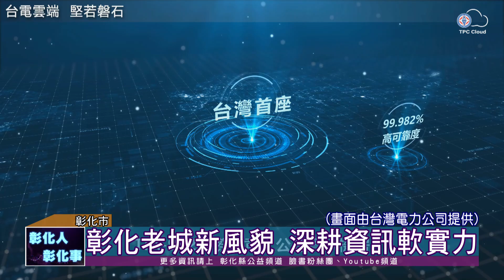110-09-09 台電首座雲端資料中心 落腳彰化動土典禮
台電首座雲端資料中心斥資15億落腳彰化，9日舉行開工動土典禮，為台灣智慧電網基礎建設揭開新頁，更是展現台電數位發展決心，達到台灣能源轉型的致勝關鍵！
「彰化雲端資料中心」是彰化縣首例取得危老重建獎勵的公有建築物，也是繼2013年Google在彰濱工業區設置全亞洲最大資料中心後，台灣首座大型雲端資料中心進駐彰化，創造彰化在地就業機會，並持續深耕彰化資訊軟實力。
因應國際減碳趨勢，發展再生能源已成為台電首要任務。彰化擁有充足的太陽能及風能，是台灣優質的再生能源場域，而「彰化雲端資料中心」的建置，更將再生能源與智慧管理結合，成為電網穩定供電一大強心針。